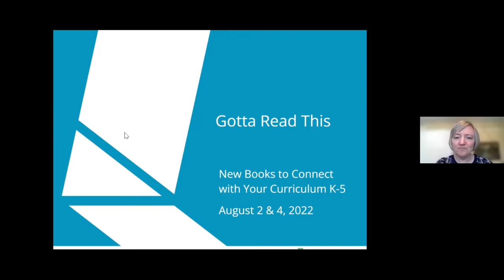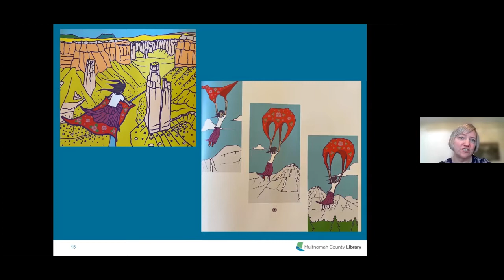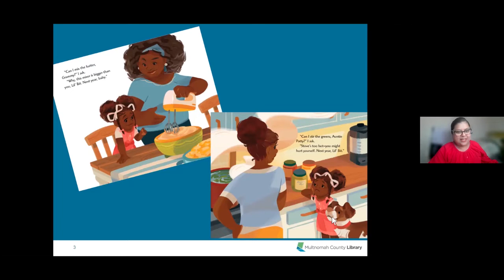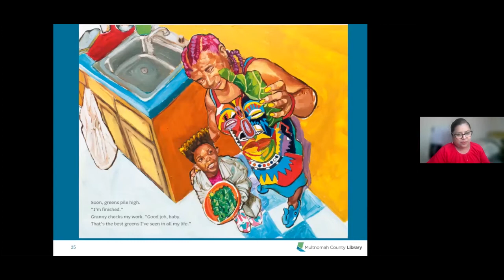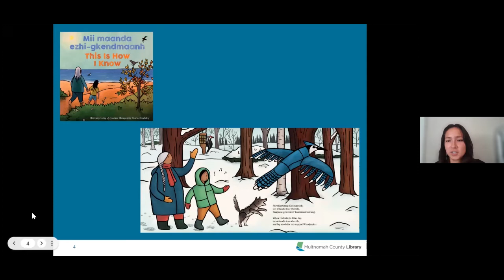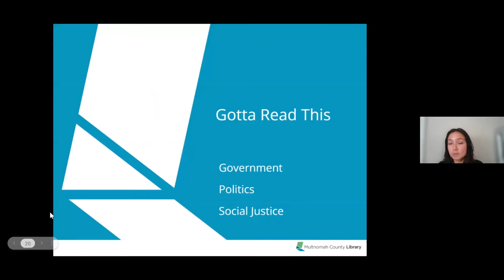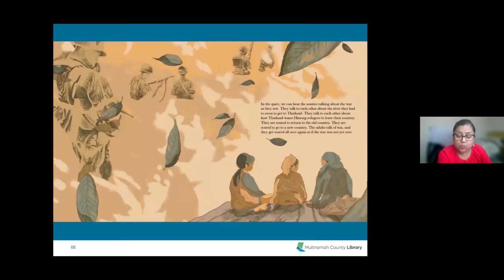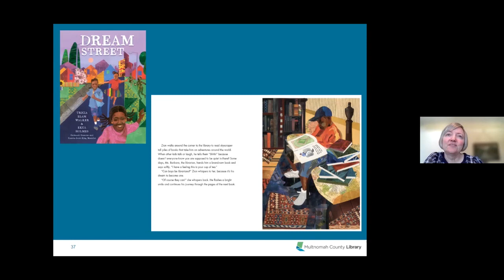Gotta Read This 2022 Part 1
Multnomah County Library School Corps librarians highlight new (2021-22) books to integrate into the K-5 curriculum. This is one part of the webinar; the other part is located at [insert URL of other video].
If you’d like to receive a certificate for this webinar, please enroll in the course at the Multnomah County Library Educators Academy and watch it there

Links shared during the webinar:
PSU Land Acknowledgement